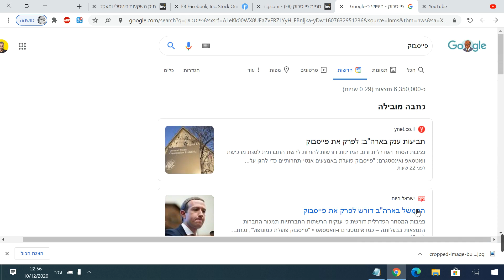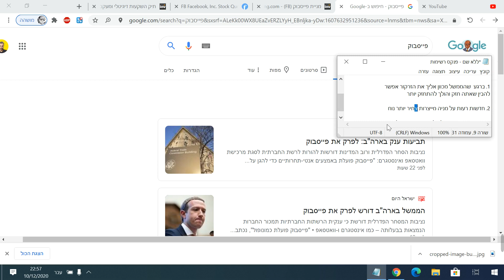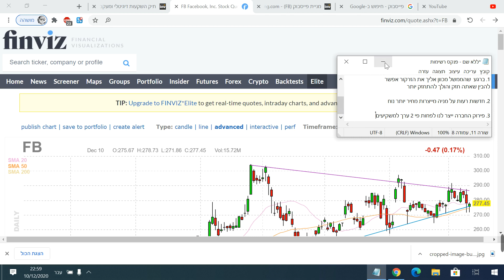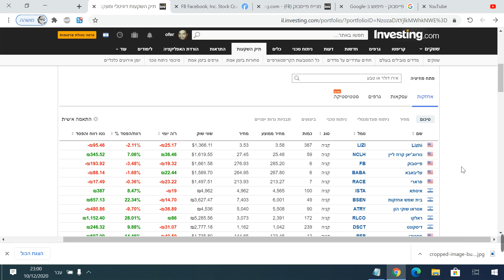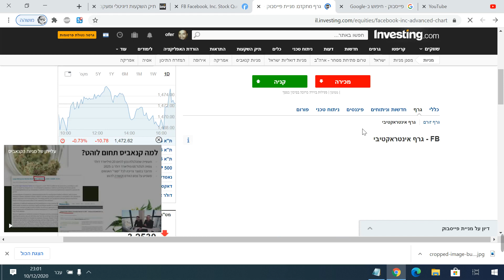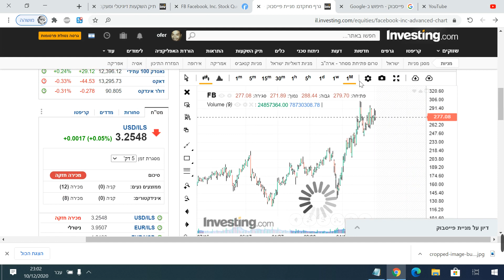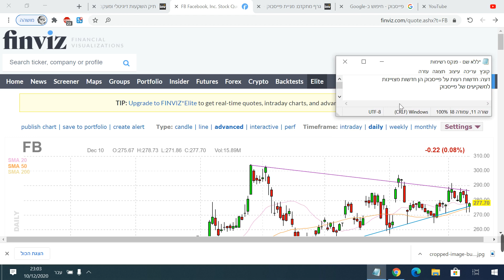דעה: חדשות רעות הן חדשות טובות למשקיעים - מניית פייסבוק(FB)